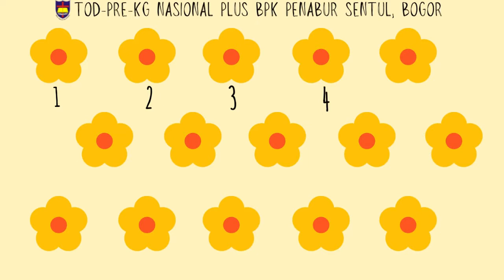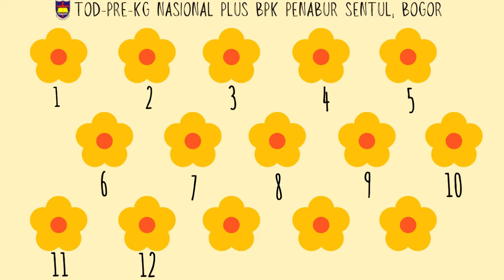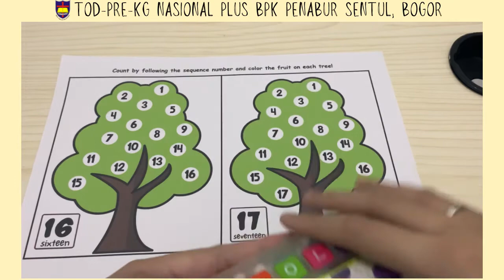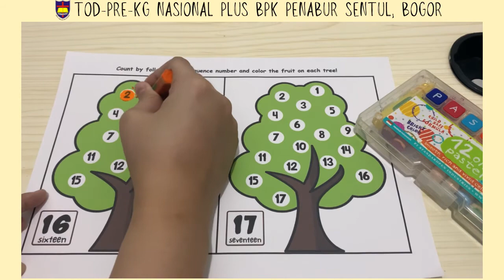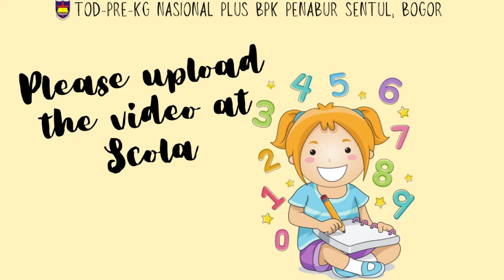Math (number 16-17)